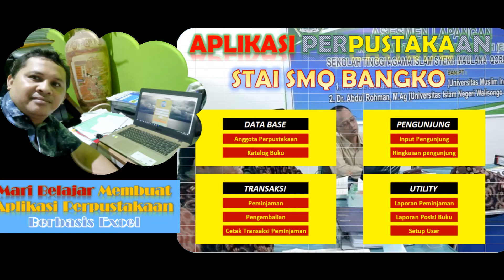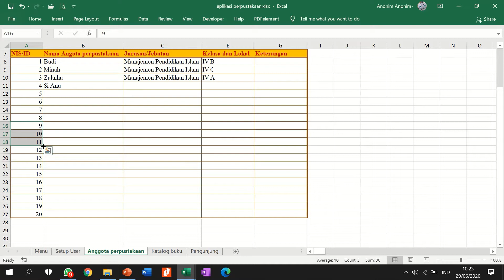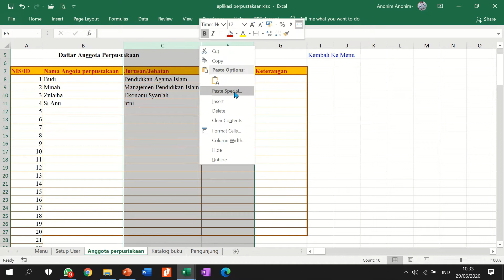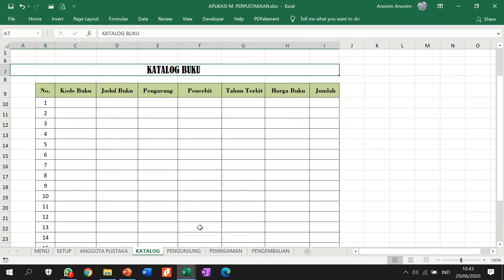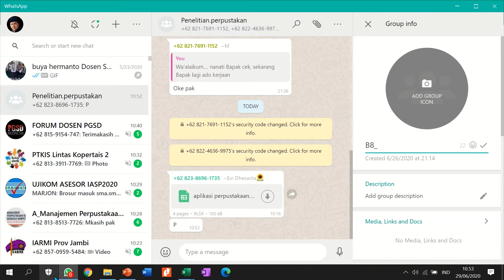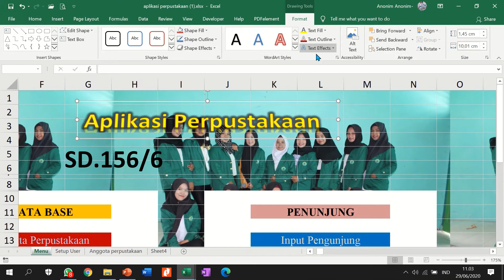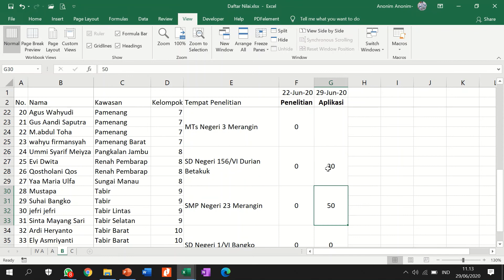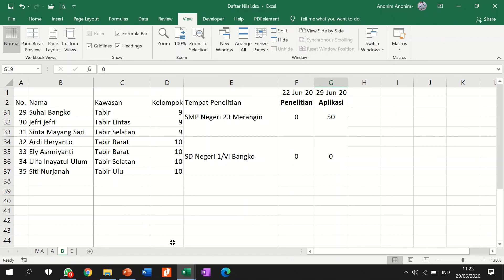Membuat Aplikasi Perpustakaan Berbasis Excel_Sheet 1-5_B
Aplikasi Perpustakaan Berbasis Microsoft Office Excel memiliki 11 sheet, lebih lanjut silakan tonton video lainnya juga.